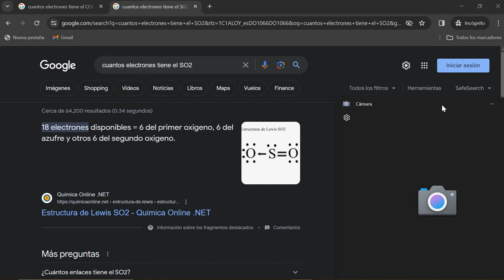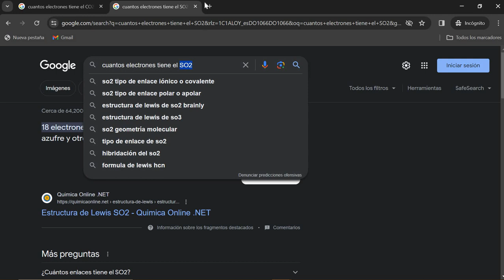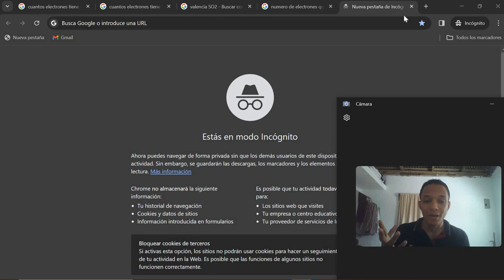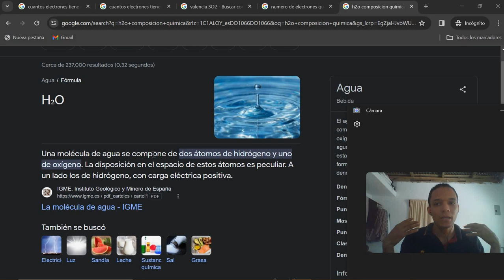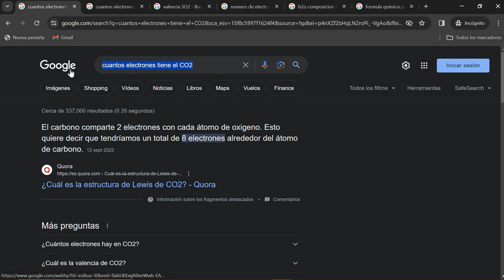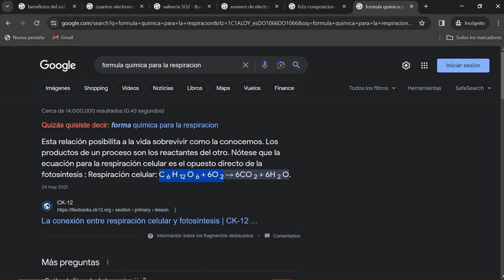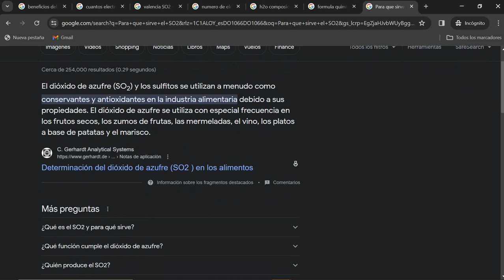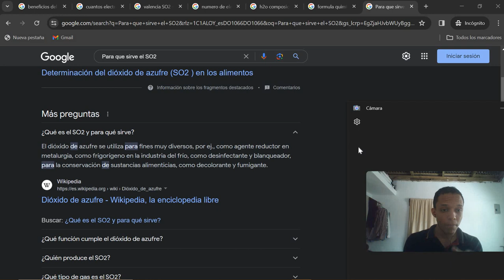Explicando la formula contra el cancer - Por medio de los números atómicos y valencia química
¡Hola!,

Ésto es de la Evaluación 5 y prueba de laboratorio de Química en la universidad de UNICARIBE.

Aquí explico más calmadamente lo que son los electrones, la valencia en los mismos y demás.
Además, explico el por qué de mi formula CO2 + C6H12+6O2 + SO2.

Sugiero a todo químico genuino o médico que estudie con atención y amor ésta ecuación de componentes químicos.
Puede ser la respuesta para que al fin, dejemos a un lado:
La Quimioterapia.

Bendiciones.
Estaré orando.